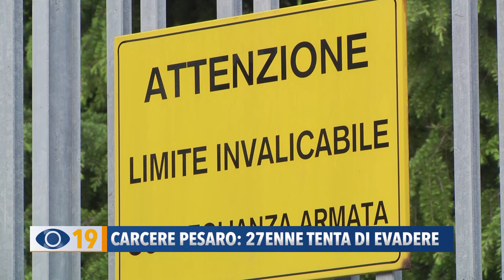Carcere Pesaro: 27enne tenta di evadere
Approfitta dell’ora d’aria per tentare di evadere dal Carcere di Villa Fastiggi: fermato un giovane detenuto affetto da problemi psichiatrici.